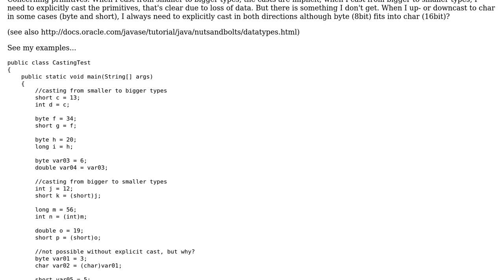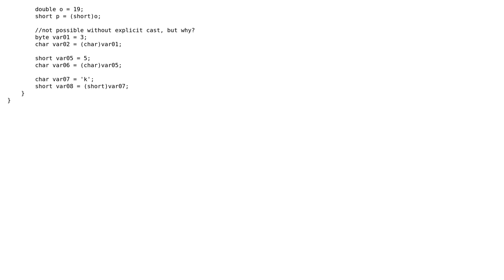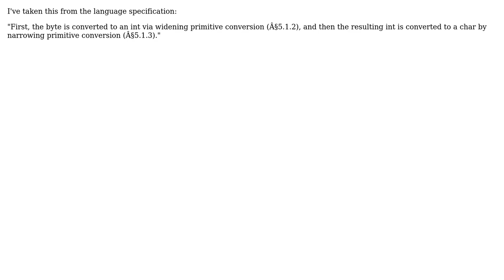Why do I need to explicitly cast char primitives on byte and short? (2 Solutions!!)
Why do I need to explicitly cast char primitives on byte and short?

With thanks & praise to God, and with thanks to the many people who have made this project possible! | Content (except music & images) licensed under CC BY-SA | Music | Images & others | With thanks to user Marko Topolnik user kemmitorz user Bevor and the Stack Exchange Network Trademarks are property of their respective owners. You are responsible for your own actions.